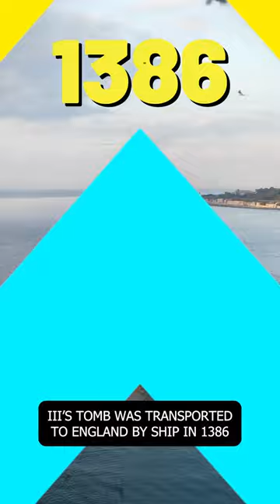The English Heir That Used Medieval Propaganda!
Edward of Woodstock, better known as the “Black Prince,” became heir to the English throne when he was born in 1330. He went down in history for securing several victories in France during the Hundred Years’ War, which led to the capture of French King Jean II.